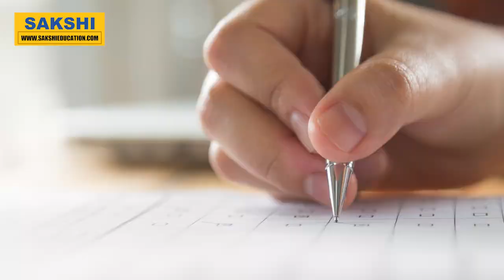JEE Main 2024: చిన్నప్పటి నుంచే సాఫ్ట్ వేర్ కోడింగ్ ఇష్టంస్ట్రెస్ రిలీఫ్ కోసం ఇదే నా హాబీ..